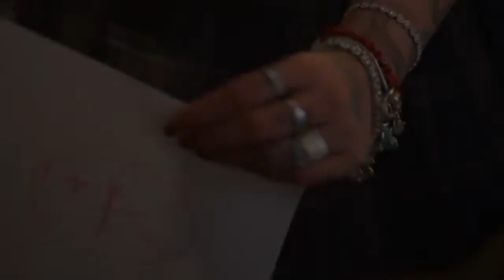103 BPM - PAPI QUIERO PERREAR BELLAKATH | DJ ALAN ALDAIR